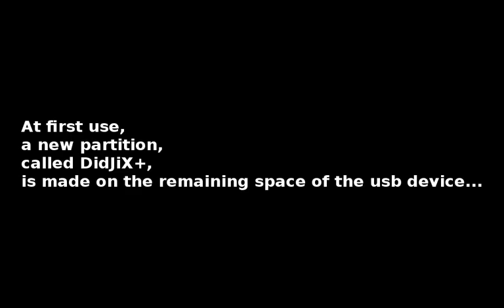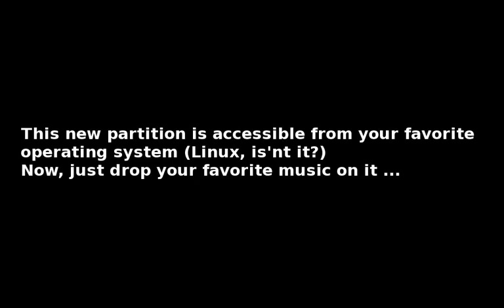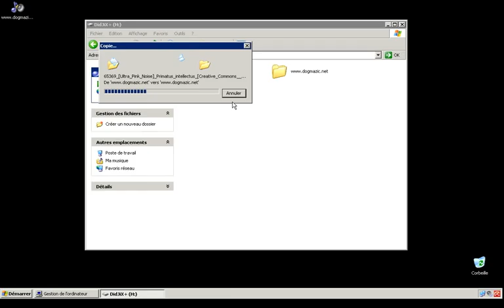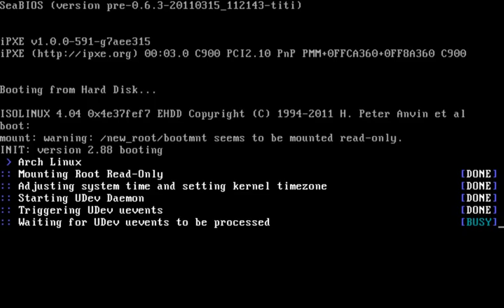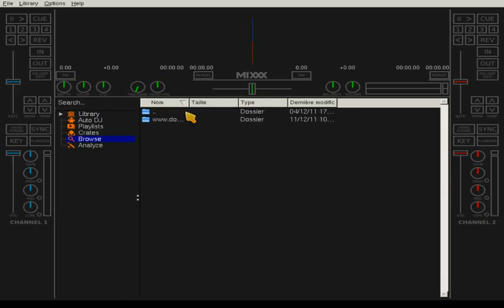DidJiX.0.2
DidJiX is the free and open source digital DJ software Mixxx powered by the simple and lightweight distribution Linux ArchLinux on a usb live system!